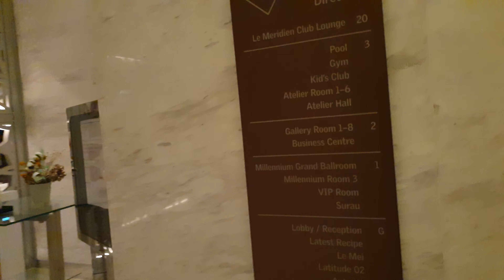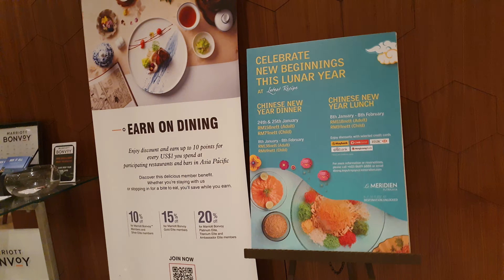Video Le Meridien Breakfast Walk #333 | Taj Talks Travelogue UMT